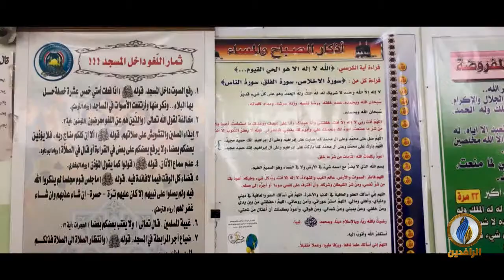بغداديات | دور جامع الشيخ صندل في محلة الشواكة بثورة العشرين